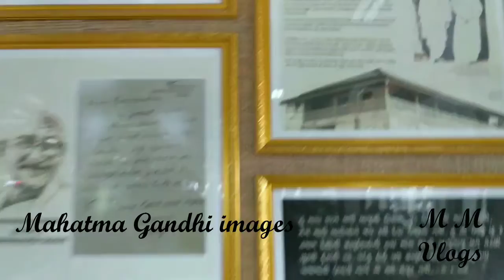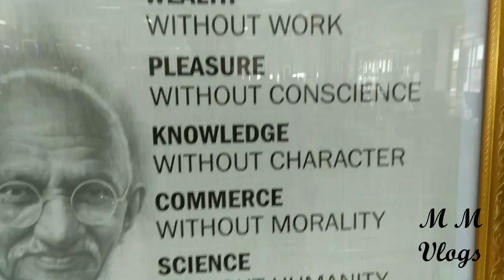IN INDIA AIRPORT. MY FIRST JOURNEY. MM VLOGS.